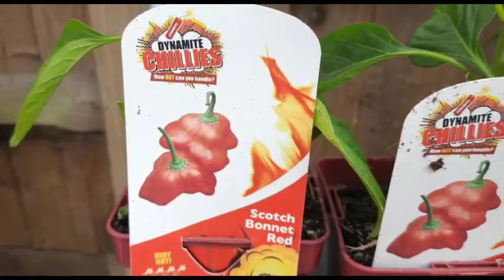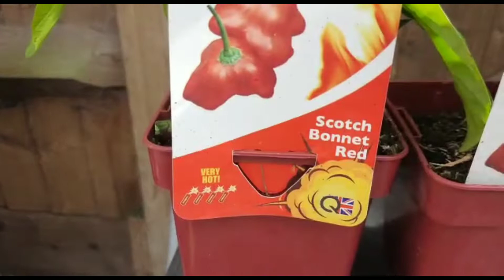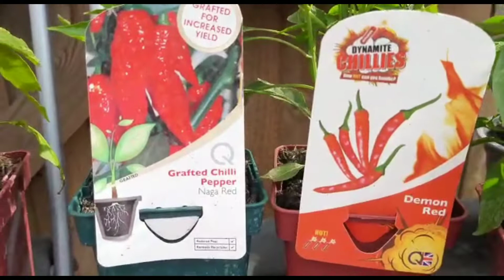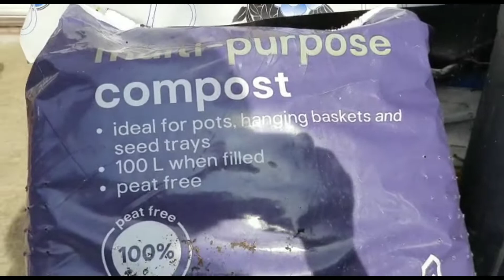Shoker Bagan 2022 এই প্রথম বার হোমবেইসে গিয়ে আমি কি পেলাম